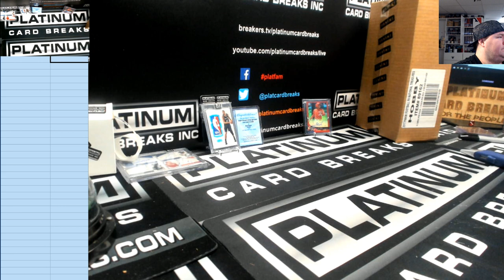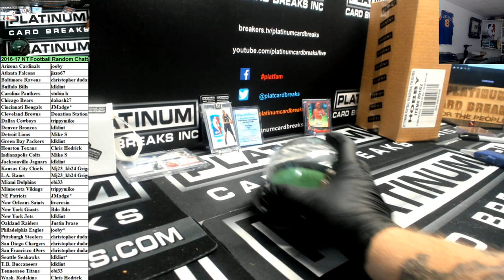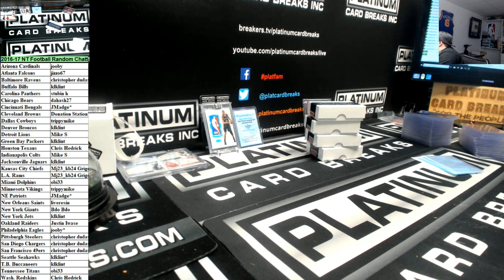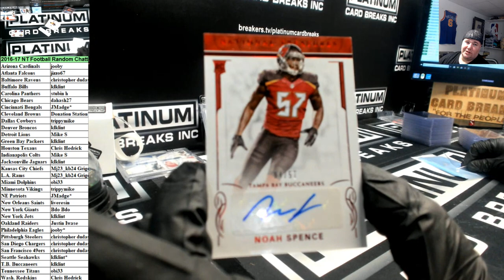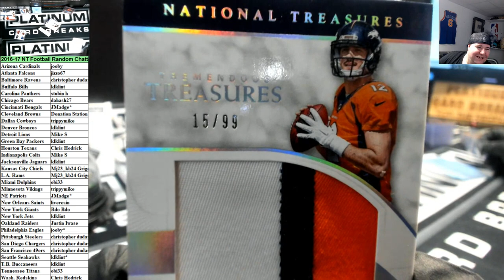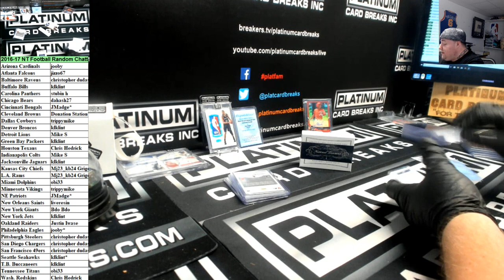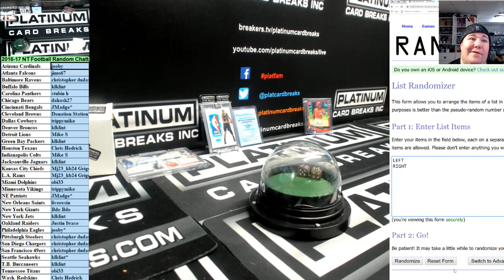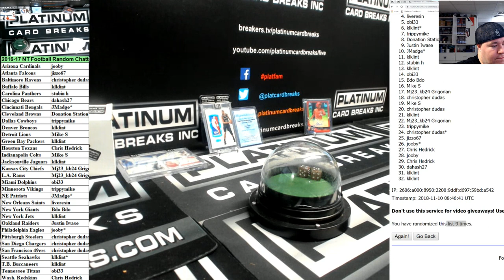2016 17 NT Football Random Chatter